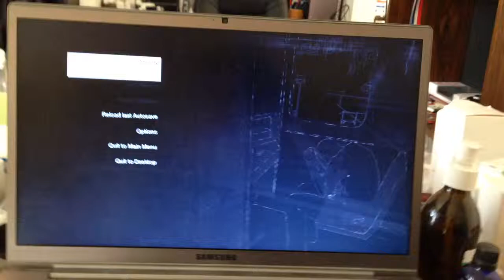Watch Dogs train glitch